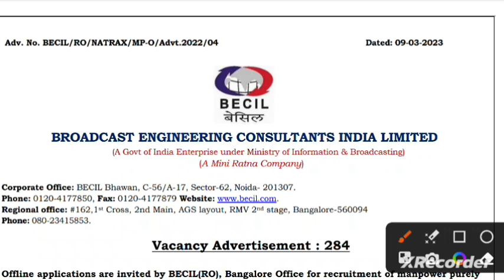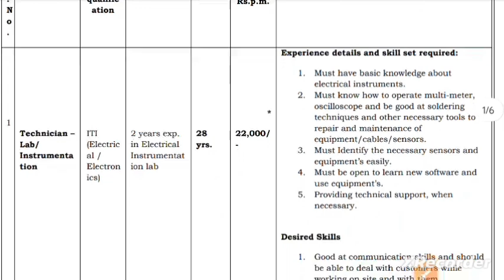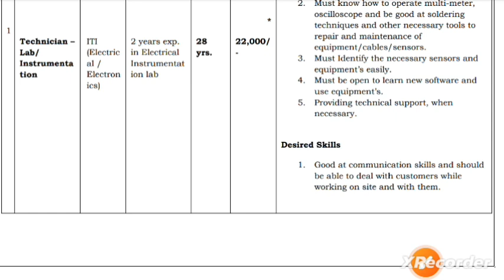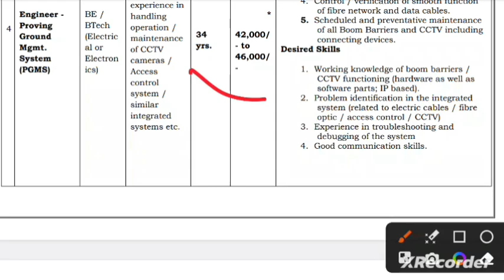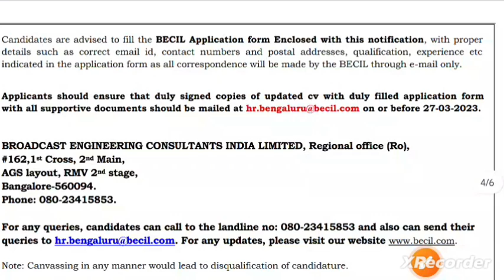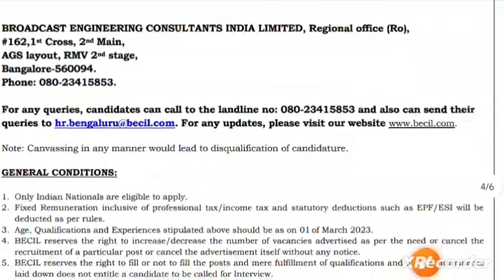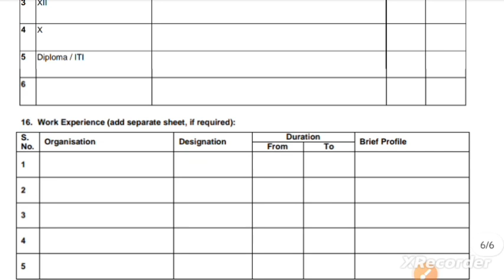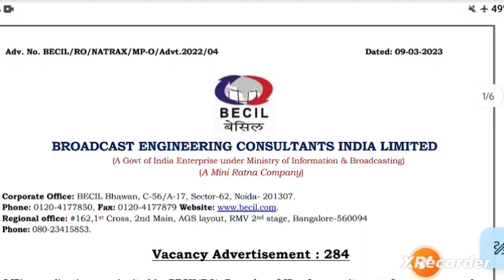ITI पास नई भर्ती, 22000/-प्रतिमाह वेतन | ITI new vacancy 2023| ITI latest vacancy | ITI job vacancy